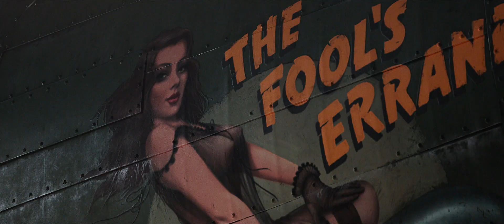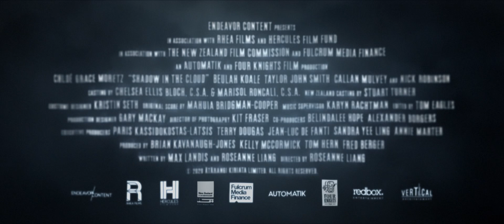Shadow In The Cloud - Trailer [Ultimate Film Trailers]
Shadow In The Cloud (R)

In the throes of World War II, Captain Maude Garrett (CHLOË GRACE MORETZ) joins the all-male crew of a B-17 bomber with a top-secret package. Caught off guard by the presence of a woman on a military flight, the crew tests Maude’s every move. Just as her quick wit is winning them over, strange happenings and holes in her backstory incite paranoia surrounding her true mission. But this crew has more to fear…lurking in the shadows, something sinister is tearing at the heart of the plane. Trapped between an oncoming air ambush and an evil lurking within, Maude must push beyond her limits to save the hapless crew and protect her mysterious cargo.

Director: Roseanne Liang
Writers: Roseanne Liang, Max Landis
Actors: Chloë Grace Moretz, Nick Robinson, Beluah Koale, Taylor John Smith, Callan Mulvey, Benedict Wall, Joe Witkowski, Byron Coll
Genre: Horror